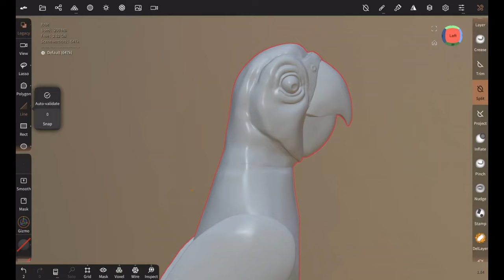My Handmade Enchanted Tiki Room Macaws collection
Here are the Disneyland Tiki Room macaws I recreated at home based on pictures and videos from internet. I never visited Enchanted Tiki Room but it is one of the stops on my trip to USA. I sculpted the characters digitally and 3d printed the body and head. I knew I want to use the same sculpt for many characters like Imagineers did so I prepared silicone mold of smooth head and few accessories. I cover the body with faux fur and colorful goose feathers I was able to find in perfect sizes. My figurine is scaled down version for easier display in smaller spaces. So far I built Juan, Rosita, Jose but want to grow this collection and make Pierre and Michael at some point. I also did Pirate baker Parrot because while looking at references, I found amazing custom made by Kevin and Jody and I had to have one.